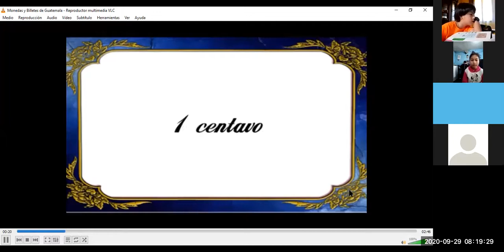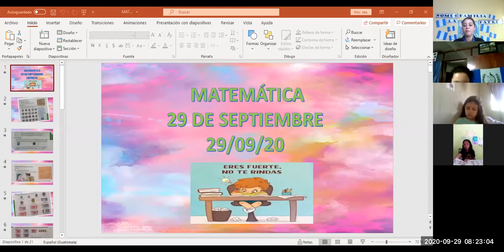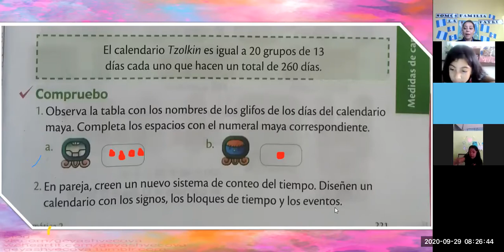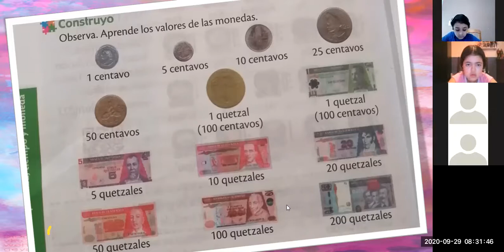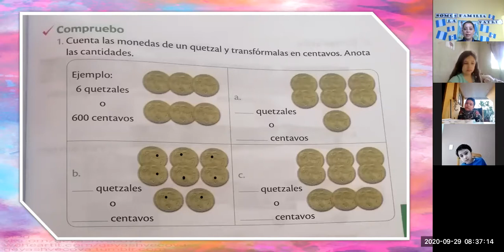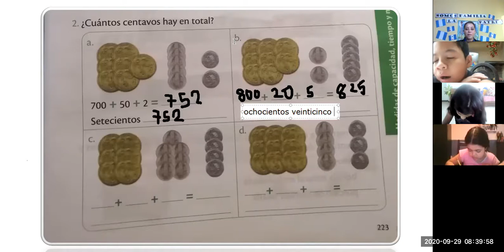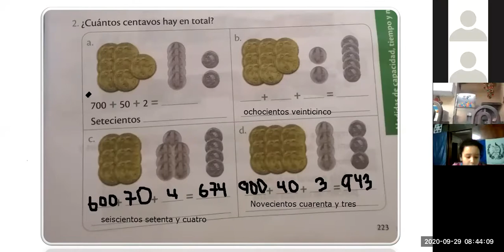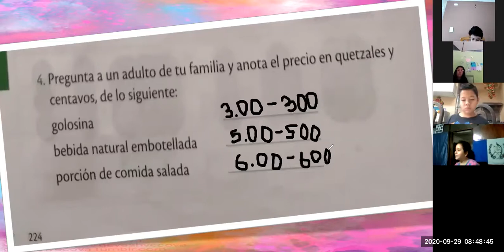Segundo Primaria "B" / Matutina / Matemática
Monedas y Billetes de Guatemala/ 29 septiembre 2020